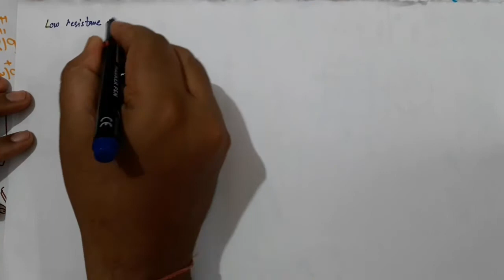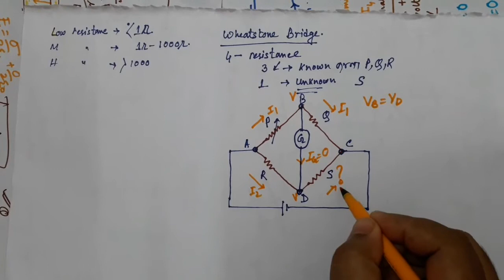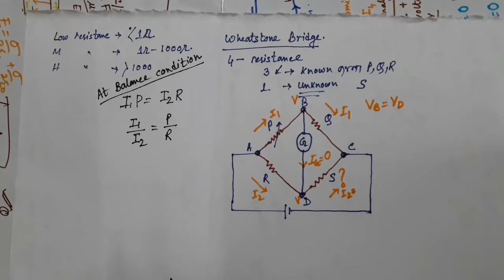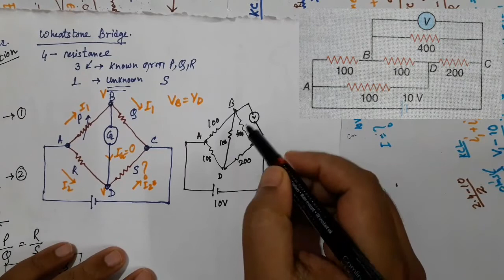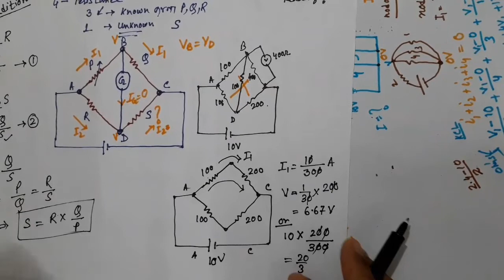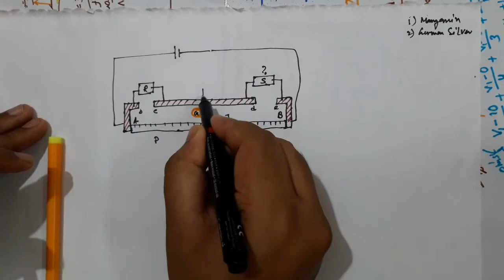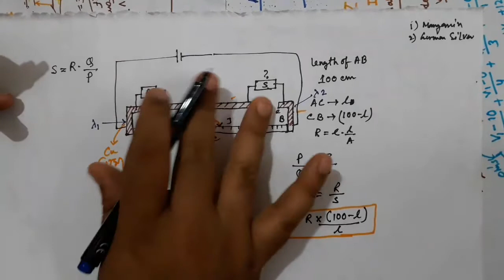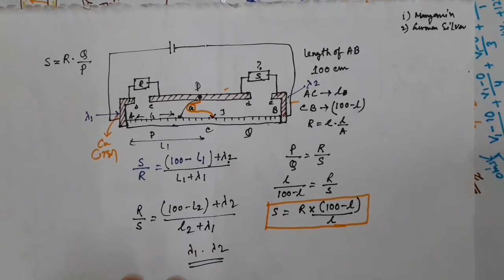Current Electricity 07|| Wheatstone Bridge & Meter Bridge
Physics 4U by Smj